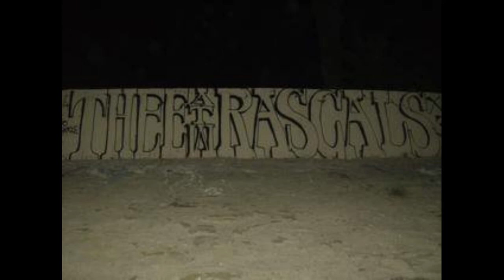The Story of Timothy McGhee | The Gangster Night Stalker (Toonerville)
Timothy McGhee terrorized LA in the 90s and early 2000s, this is his story.